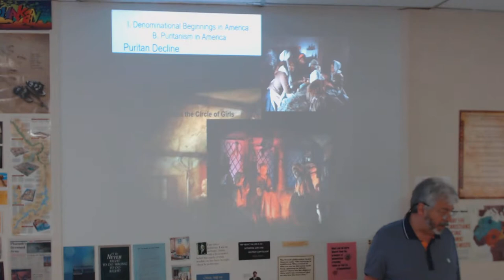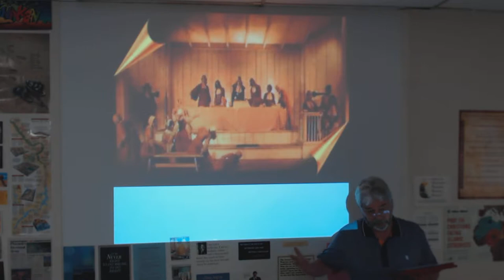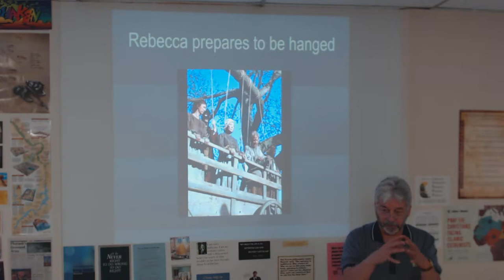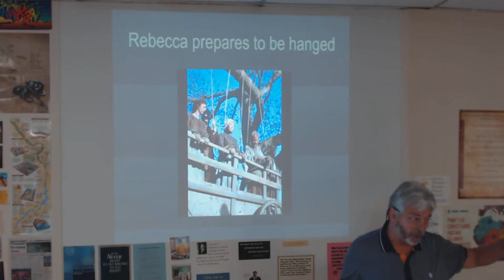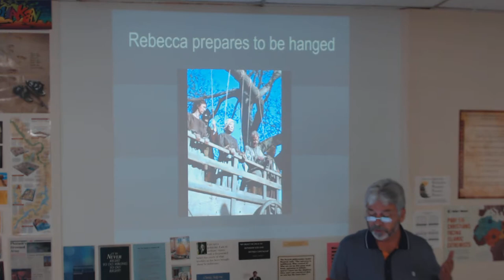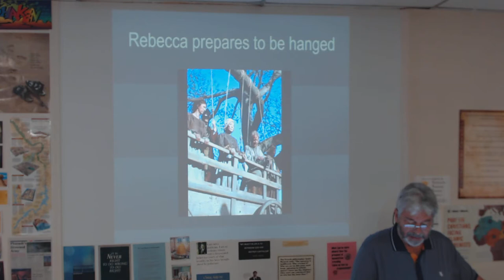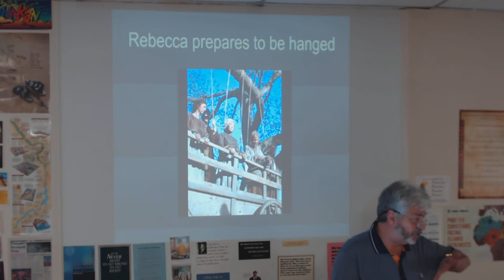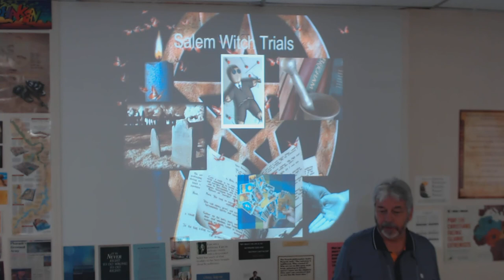U S History, Sec 32, Religion in the Colonies The Salem Witch Trials